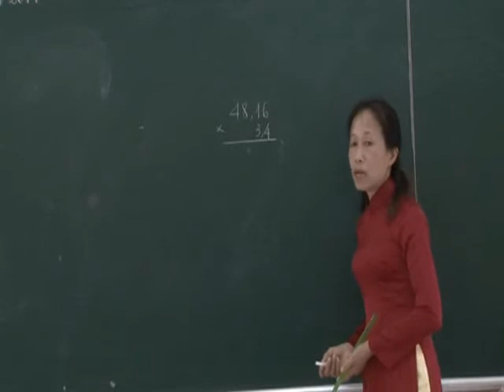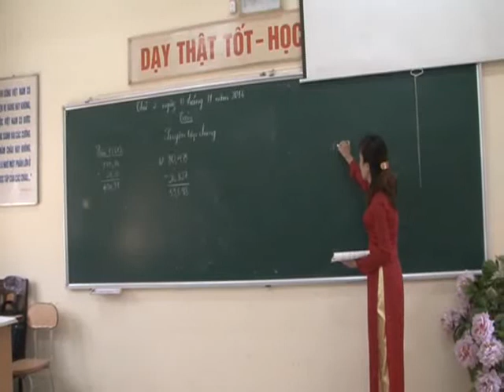Cô Vũ Thị Lý Hết lòng vì học sinh thân yêu